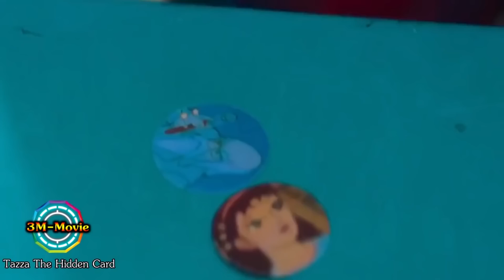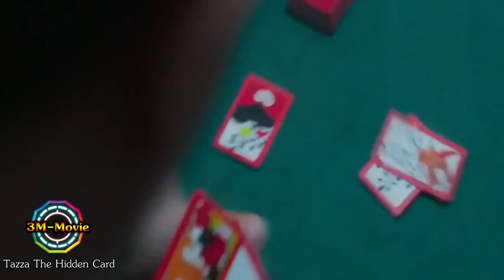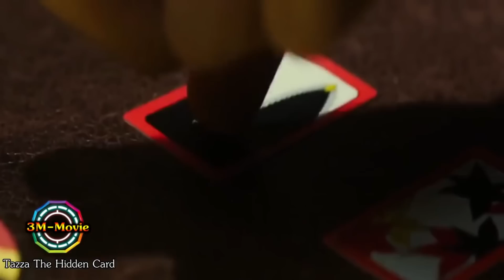สปอยยับ!!เมื่อเซียนไพ่ต้องมาถอดเสื้อเล่นแข่งกันเพื่อป้องกันการโกง Tazza The Hidden card!!3M Movie